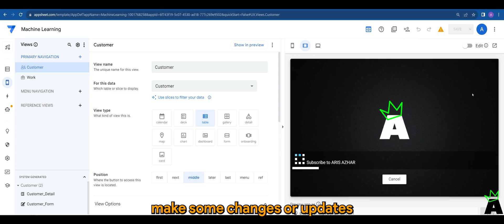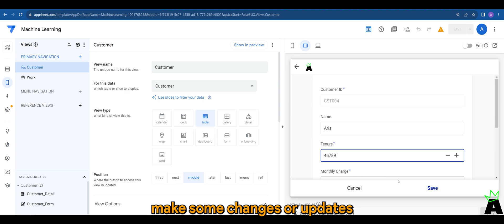Appsheet Episode 38: How to display all data in PDF report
In today's tutorial, we tackle the challenge of displaying ALL data in your PDF templates. Unveil the full potential of your AppSheet apps by ensuring no data point goes unnoticed.

🔍 What's Inside?

An introduction to the limitless possibilities of PDF template filtering in AppSheet.
A hands-on guide on setting up your AppSheet app to display all data within PDF templates.
Practical examples to solidify your understanding and inspire your own app creations.

💬 Your feedback matters! Drop your questions, suggestions, or any thoughts in the comments section.